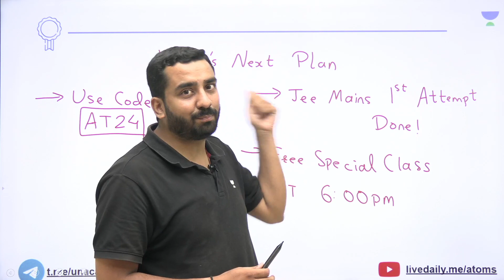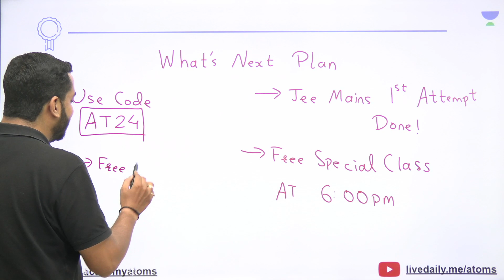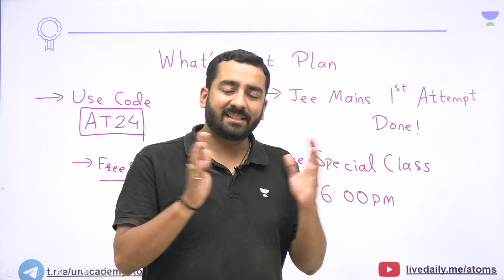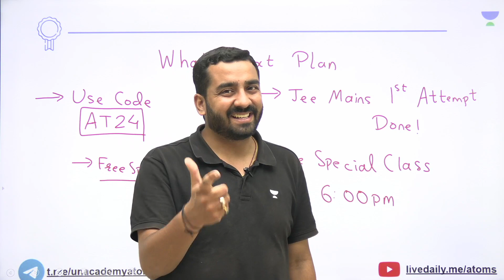What's Next Plan - After Jee MAINS First Attempt | Unacademy Atoms | Ajit Lulla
Call Ajit Lulla's team on 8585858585 and take your JEE Preparations to the next level.

About Educator: Ajit Lulla has completed his B.tech from IIT Bombay. He has 10+ years of teaching experience for IIT JEE and NEET.

You can enrol to Unacademy Subscription and get the following benefits:
1. Learn from your favourite teacher
2. Dedicated DOUBT sessions
3. One Subscription, Unlimited Access to Live Online Classes and Videos
4. Real-time interaction with best-in-class teachers
5. You can ask doubts in live online classes
6. Limited students in each Class
7. Download the videos & watch them offline